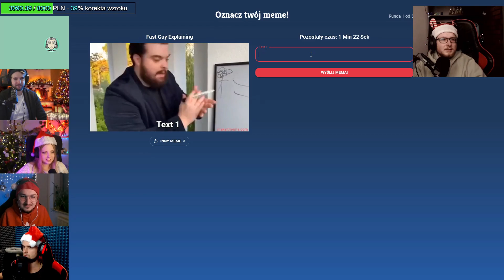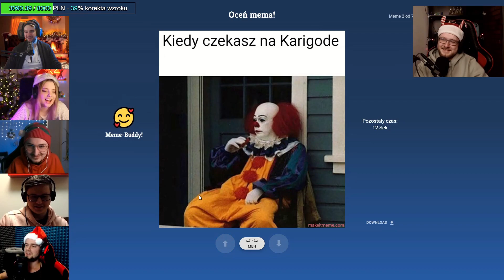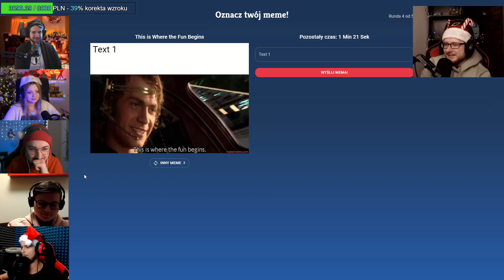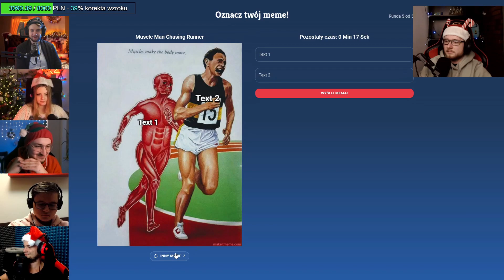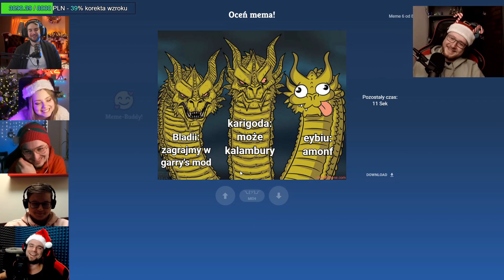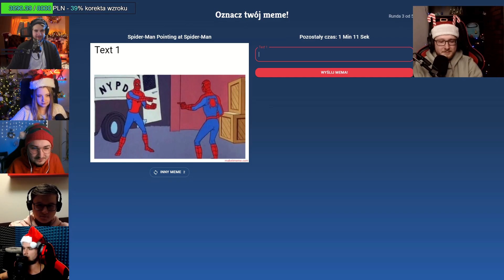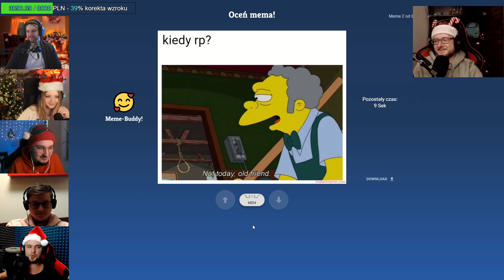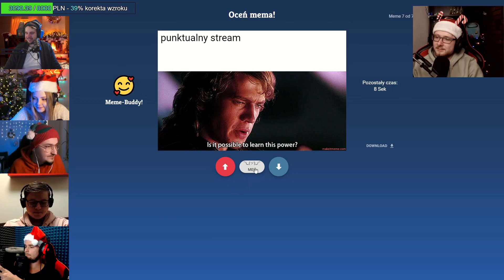TWORZYMY NAJLEPSZE MEMY Z EKIPĄ | MAKE IT MEME